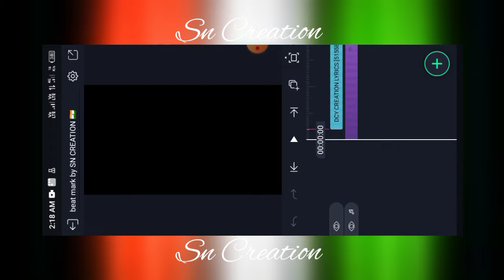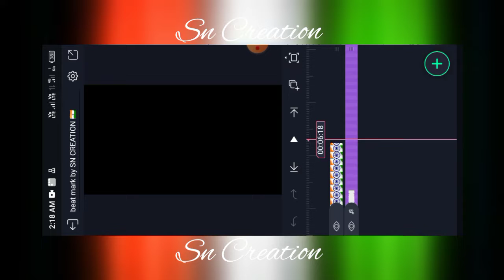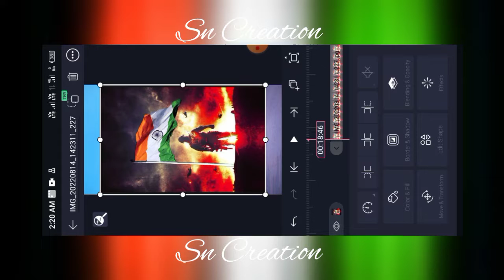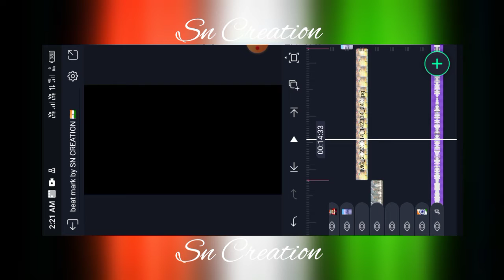Happy Independence Day🇮🇳 Video Editing In alight Motion Kannada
happy independence day status video editing || 15 august video editing alight motion

➖➖➖➖➖➖➖➖➖➖➖➖➖➖➖➖ 🔸ನಮ್ಮ 👁️ಚಾನೆಲ್ ಗೆ ಭೇಟಿ ನೀಡಿದ್ದಕ್ಕಾಗಿ ಹಾಗೂ ನಮ್ಮ ಚಾನಲನ್ನು ಸಬ್ಸ್ಕ್ರೈಬ್ ಮಾಡಿ ಚಾನಲ್ ಬೆಳವಣಿಗೆಗೆ ಬೇಕಾದ ಬೆಂಬಲವನ್ನು ನೀಡುತ್ತಿರುವ ಎಲ್ಲರಿಗೂ ಹೃದಯಪೂರ್ವಕ ಧನ್ಯವಾದಗಳು...💕🙏 Thanks For Channel Admin ➖➖➖➖➖➖➖➖➖➖➖➖➖➖➖⚠️Disclaimer Copyright Disclaimer under Section 107 of the copyright act 1976, allowance is made for fair use for purposes such as criticism, comment, news reporting, scholarship, and research.
🔸 Your queries ;